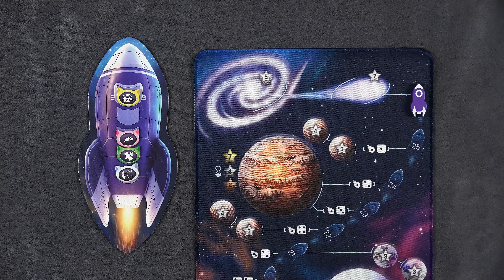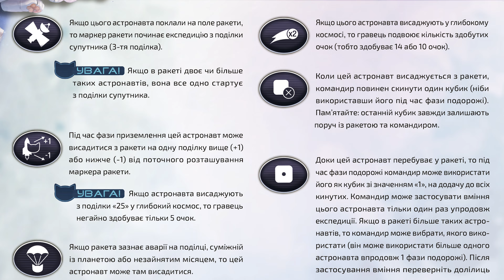MLEM. Космічне агентство - огляд та правила настільної гри / MLEM: Space Agency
«MLEM. Космічне агентство» — це сімейна настільна гра, в якій ви станете командиром космічних експедицій. Але не звичайним командиром, бо ваші астронавти... коти!

0:00 Вступ
1:42 Приготування до гри
2:32 Перебіг гри
2:55 Фаза Зльоту
3:35 Фаза Подорожі
4:47 Аварія
5:32 Фаза Приземлення
7:51 Жетони мети
8:27 Кінець гри
8:50 Підрахунок очок
9:28 Уміння астронавтів
10:40 Додаткові модулі
10:56 Контакт із НЛО
12:19 Дослідження
13:06 Таємні місії
13:57 Підсумок